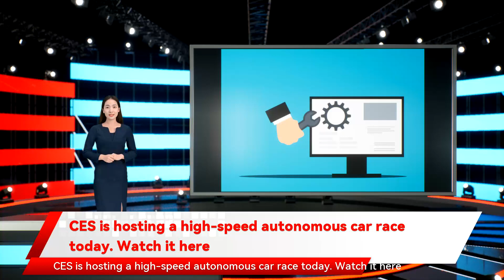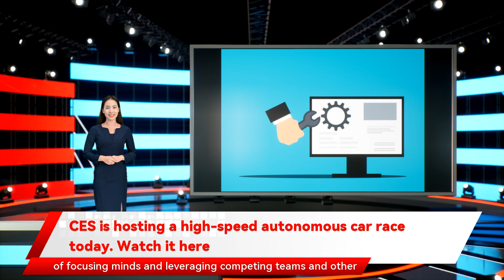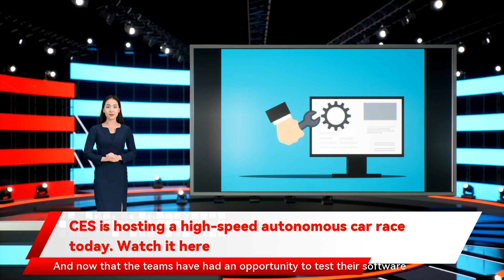CES is hosting a high-speed autonomous car race today. Watch it here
this year’s CES is set to feature a fully autonomous car race. The Indy Autonomous Challenge CES is hosting a high-speed autonomous car race today. Watch it here Over the past few years the teams competing in the IAC don’t actually design their own cars. Instead it has been retrofitted to make it capable of autonomous driving. The teams must create algorithms that will allow the car to drive around the track CES has slowly become more and more of a car show the IAC’s organizers are going to livestream the event on their website The IAC taps into prize competitions’ which have a long track record of focusing minds and leveraging competing teams and other third-party contributions to overcome complex challenges the IAC is designed to advance autonomous vehicle tech and usher in a world where autonomous vehicles are both ubiquitous and safe. If you’re interested in tuning in